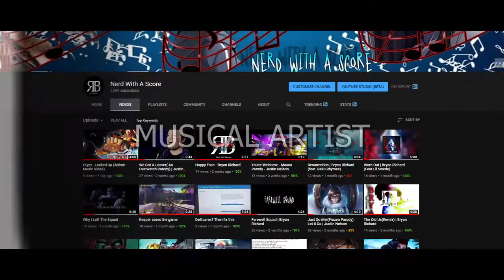Richard Bryan Abel - Demo Reel 2019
Facebook.com/nerdwithascore
Twitch.tv/nerdwithascore